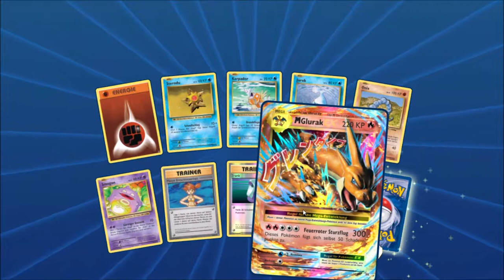Krasser Pull am 9.Dezember : Pokemon TCG Online Adventskalender